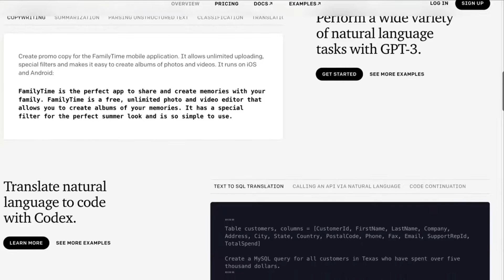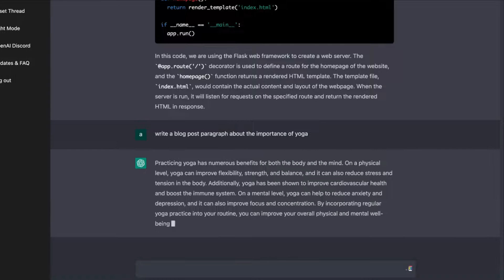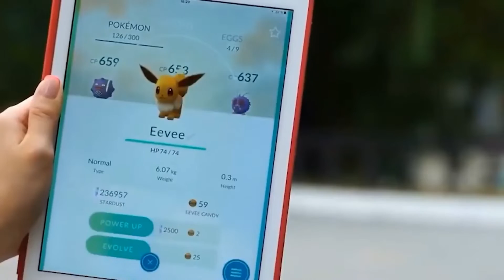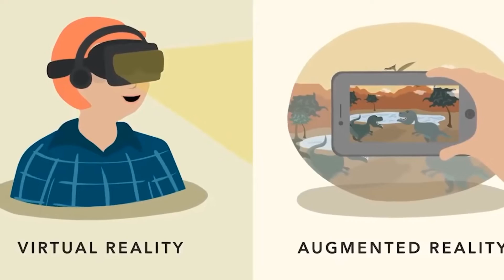Cutting-Edge Technology Trends 2023: What You Need to Know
The next big thing in tech is here! Discover the emerging tech trends of 2023 that are set to change the game and transform our world. Stay ahead of the curve with this must-watch video on 2023's cutting-edge tech trends. Learn about the latest innovations that are set to take over the world.

Chapters
0:00 Prologue
0:11 MOJO VISION PROTOTYPES
1:07 GPT-3 / CHATGPT
2:30 CONNECTED HOMES
3:19 ARGUMENTED REALITY & VIRTUAL REALITY